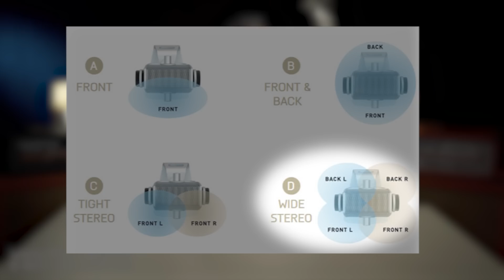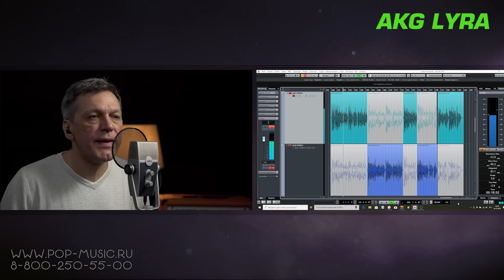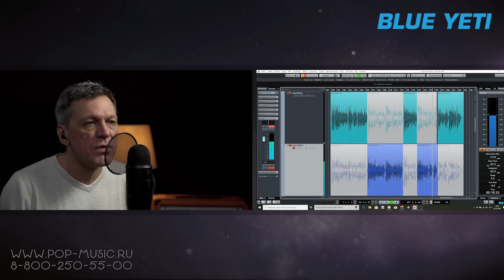AKG C44-USB Lyra - новый USB микрофон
Конденсаторный микрофон AKG C44-USB (Lyra) способен выдать высокое качество звука с разрешением 24-бит/192 кГц, что соответствует стандартам проектов 4K ULTRA HD. Кроме того, имея внутри целых 4 капсюля, микрофон может быть использован для записи в самых разнообразных условиях: подкасты, видео для YouTube, стриминг, интервью, запись инструментов, голоса, двух голосов сразу, концертного зала, окружающей среды, ASMR и так далее. AKG Lyra предлагает работу с четырьмя вариантами диаграммы направленности, обладает частотным диапазоном 20-20000 Герц, уровенем звукового давления до 129 Децибел и выходной мощностью на наушники – 43 милливатт при 16 Омах. В нашем ролике мы не просто протестируем USB-микрофон AKG C44-USB (Lyra) на гитаре, вокале и дикторском голосе, но и сравним его в работе с небезызвестным Blue Yeti Blackout!

0:00 О применении нового USB микрофона АКГ
1:08 Направленности - 4 варианта и их применение на практике
2:34 Ручки, разъёмы, комплектация
3:26 Совместимость
4:00 Общие характеристики
4:21 Подключение и тест: гитара, дикторская речь и вокал
7:06 Резюме

🎯 Если вы хотите купить USB микрофон AKG или получить от нас консультацию по звуковым картам, микрофонам или любому студийному оборудованию, вы можете нам написать на или позвонить: Москва - 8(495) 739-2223, Санкт-Петербург - 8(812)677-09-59, многоканальный бесплатный для всей России 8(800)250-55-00